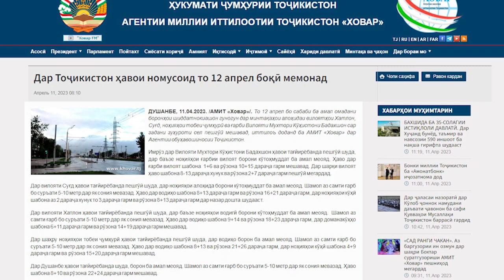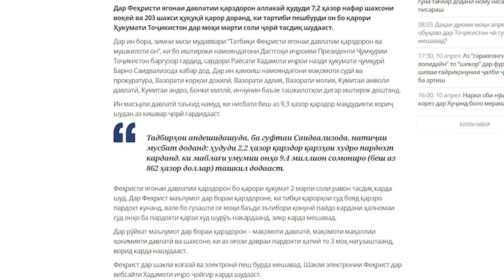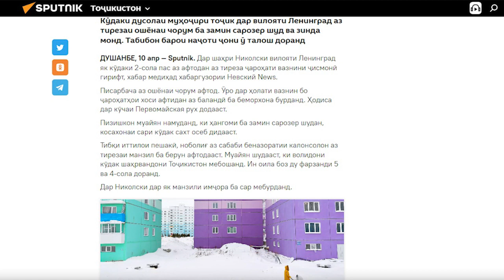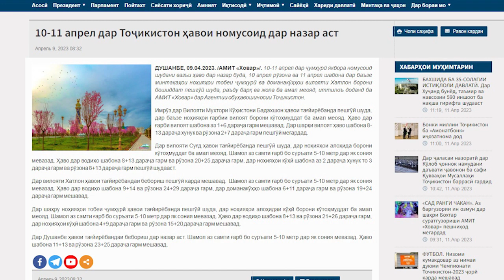Хабар 10 04 2023